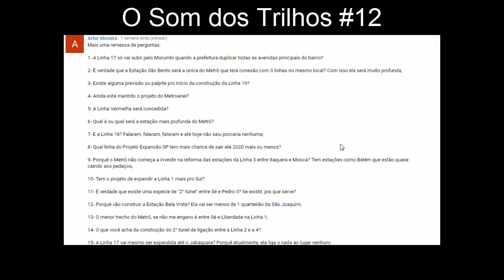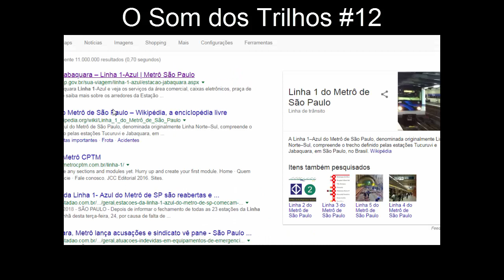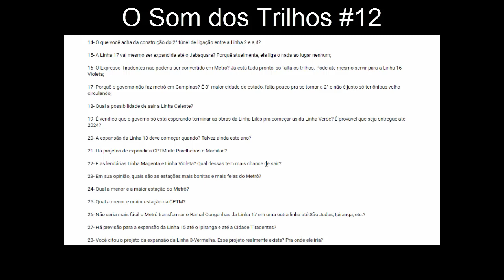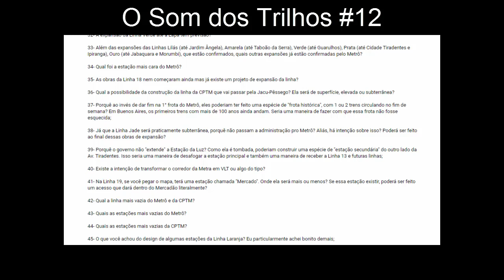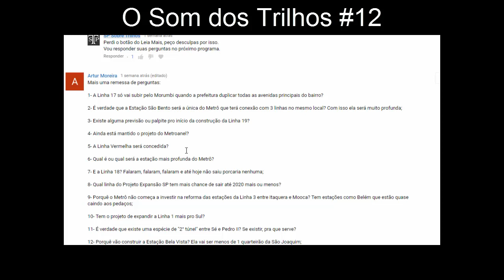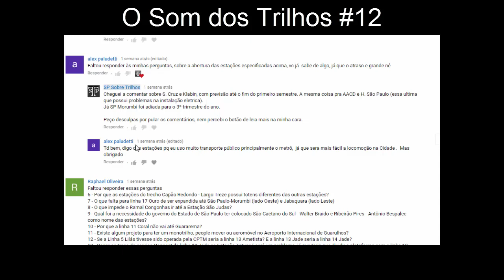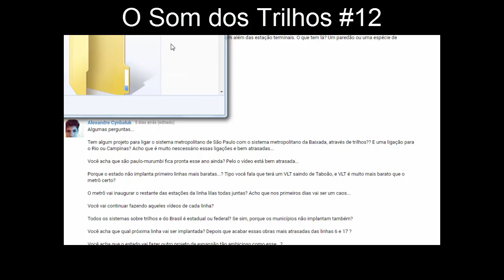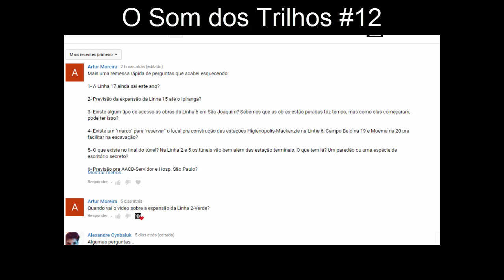O Som dos Trilhos #12 - Respondendo Inscritos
Inesperado programa de perguntas e respostas saiu mais cedo, aproveitem.

Falar tanto cansa o corpo e a gargante, espero que entendam a diminuição da periodicidade do quadro.